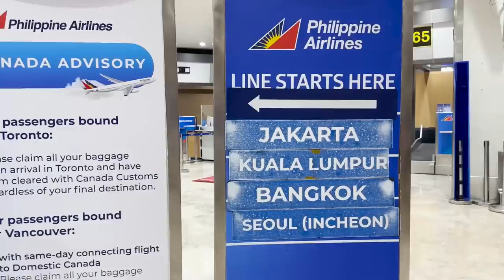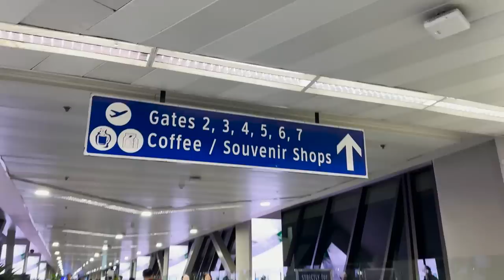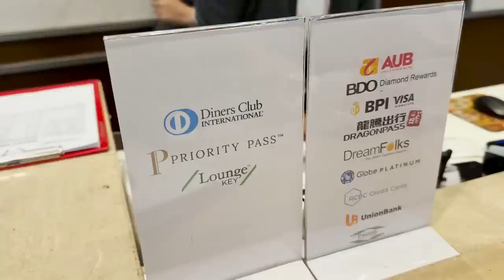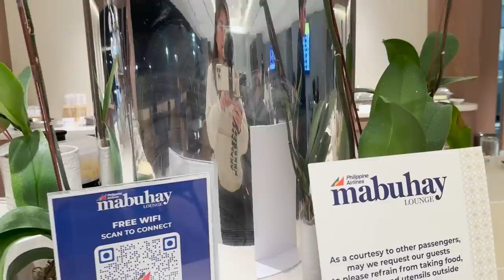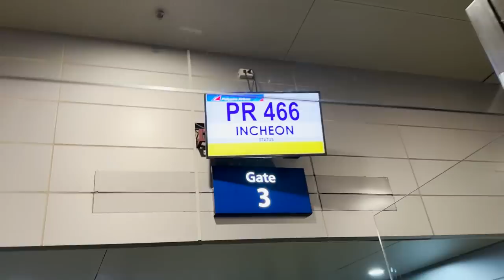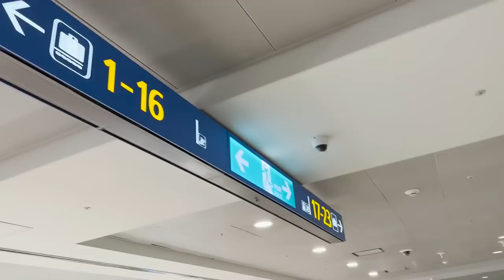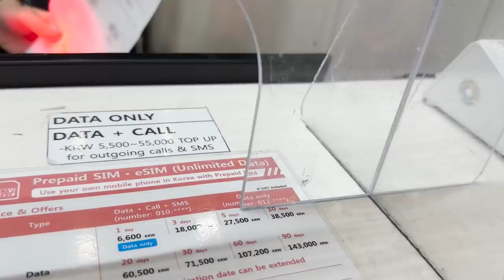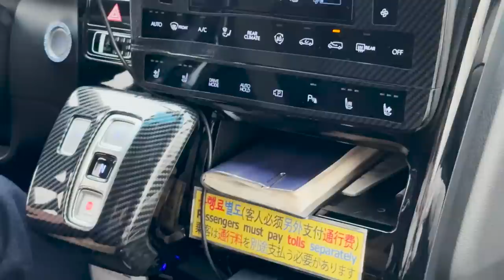LET'S GO TO KOREA 🇰🇷 + PAL MABUHAY LOUNGE T1 EXPERIENCE | JOYCE YABUT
I'm taking you guys to my South Korea travel Series March 2024 - VLOG 1: Let's go to Korea!

BGM
Daystar - Tiramisu Cat/
   • ✨샛별 - 티라미수 캣(Tiramisu Cat)✨(Royalty F...